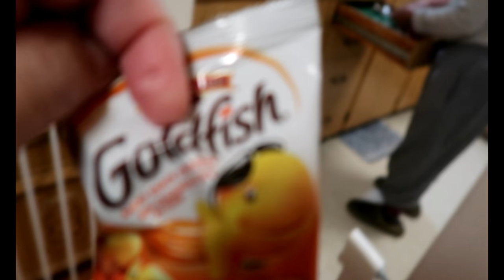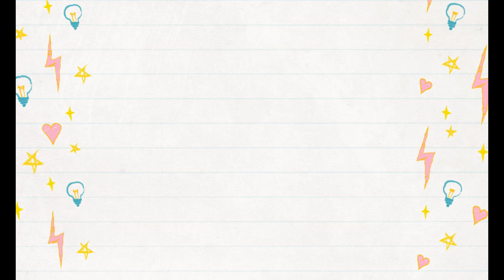Life in CANADA: Left-over food is LIFE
Tipid tipid kapag may time! Samahan niyo nananaman ako sa isang walang kwentang day off.